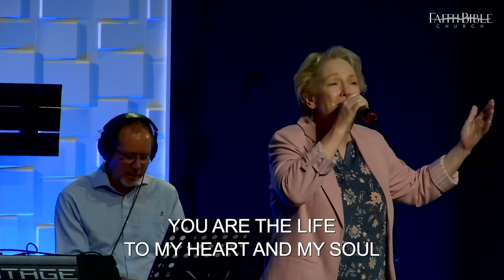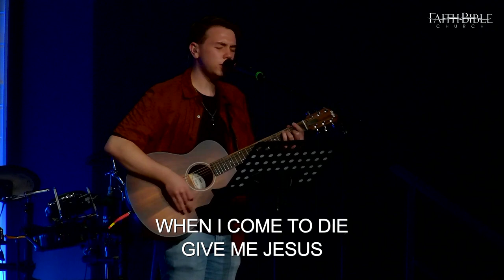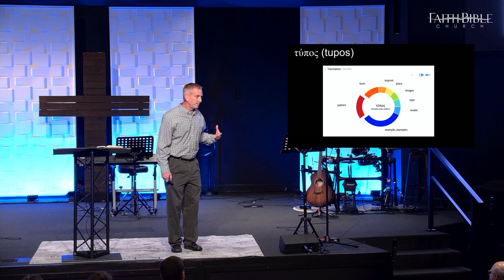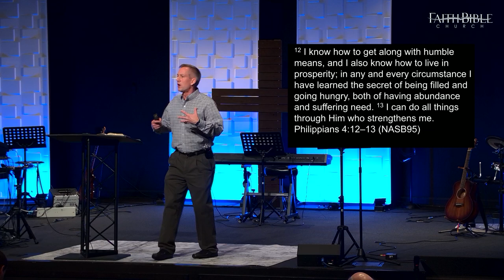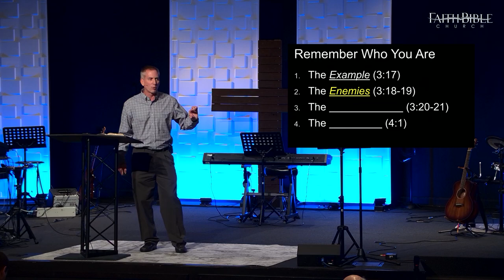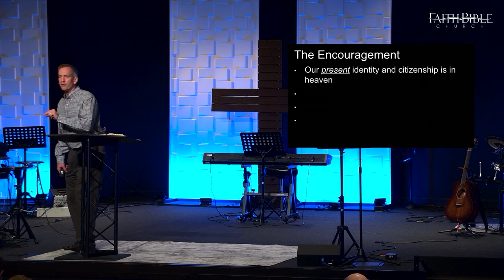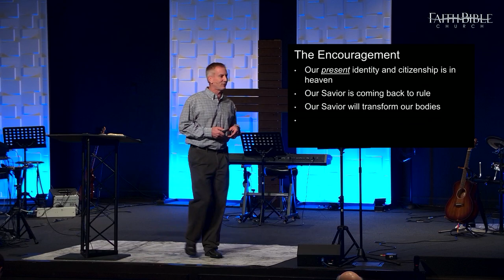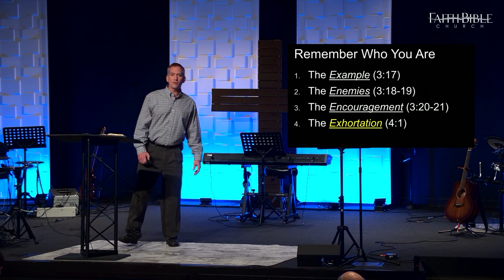"Remember Who You Are" Philippians 3:17-4:1 - Pastor Mike Hogue